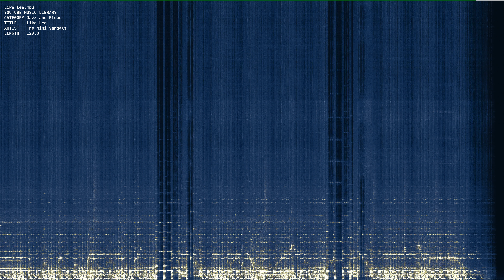Like Lee mp3